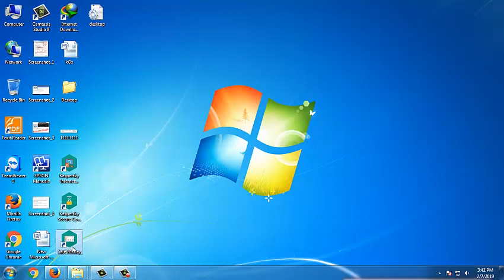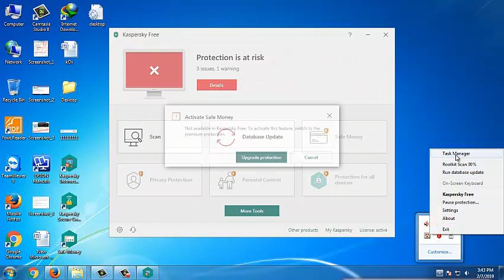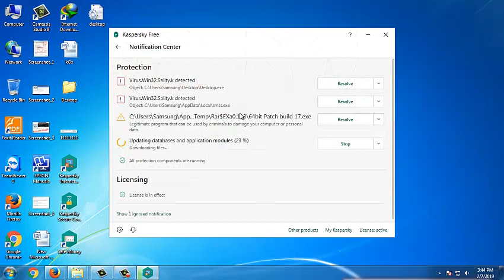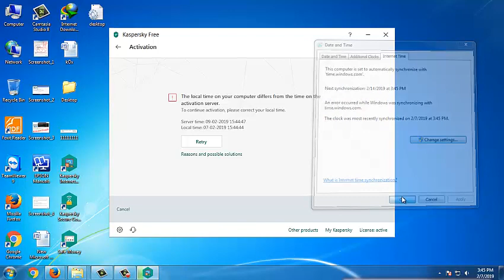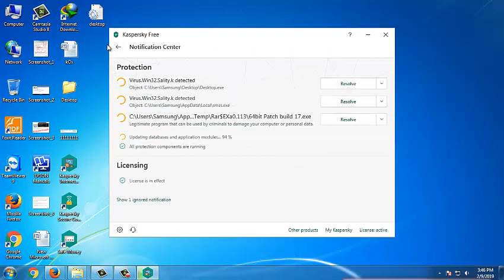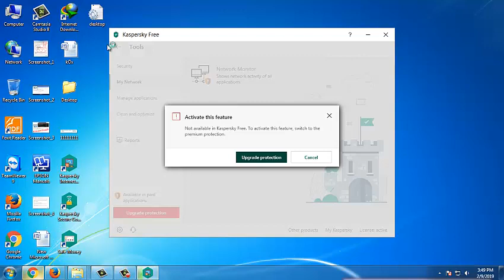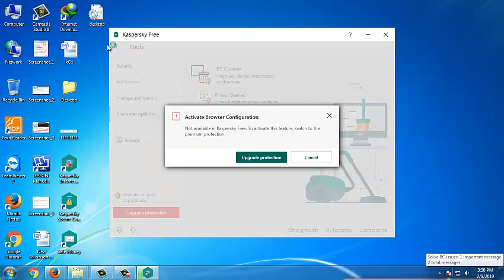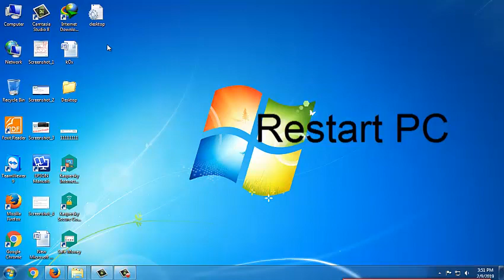Kaspersky Antivirus ইনস্টল এবং একটিভ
Kaspersky Antivirus Free Active